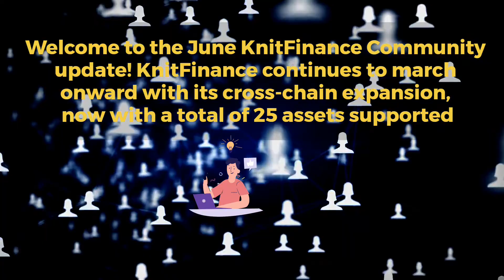KNIT FINANCE MONTHLY UPDATE